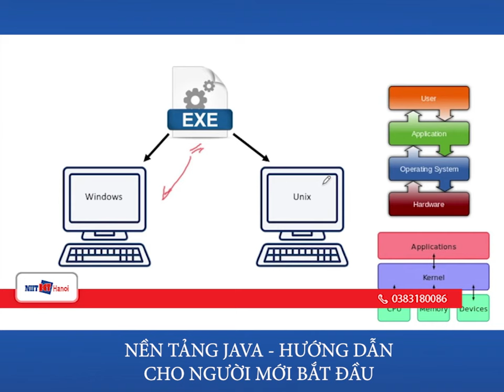Java Flatform và nền tảng Java là gì?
Java Platform (nền tảng Java) là một tập hợp các chương trình giúp phát triển và chạy các chương trình được viết bằng ngôn ngữ lập trình Java.

Đc: Tầng 3, 25T2, N05, Nguyễn Thị Thập, Cầu Giấy, Hà Nội
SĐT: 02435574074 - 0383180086